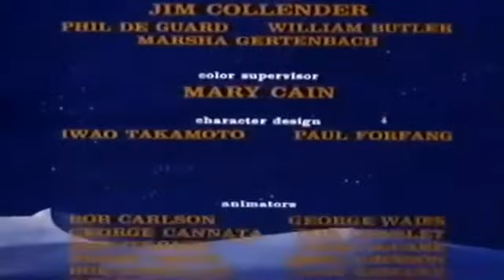The Night Before Christmas is a 1968 qualité originale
The Night Before Christmas is a 1968 animated television special. Created by Bill Turnbull, it is based on an original story by Louise Turnbull, featuring a fictional telling of how Clement Moore came to write A Visit from St. Nicholas.